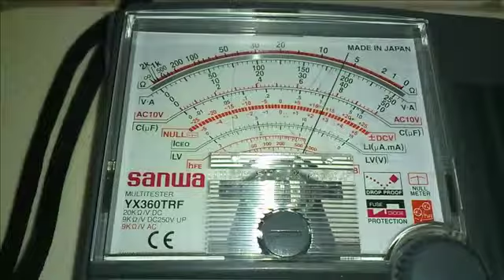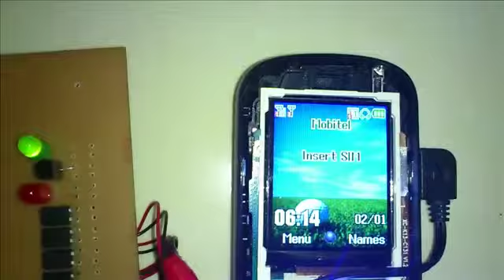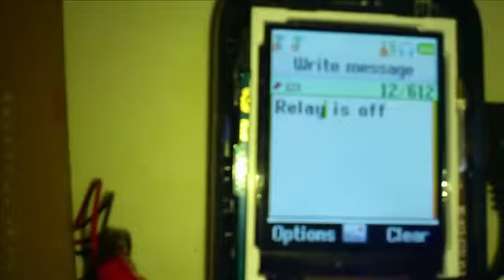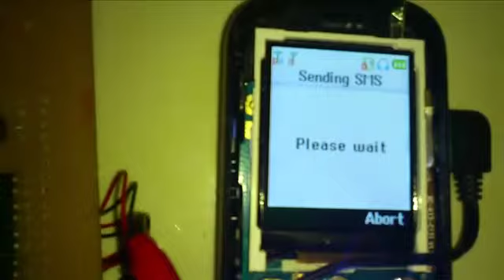GSM Based_electronic device controlling system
This project is done for control & automate such as turn on, turn off and set the time for any kind of electronic devices globally, and a feedback message also will be received during the operation.